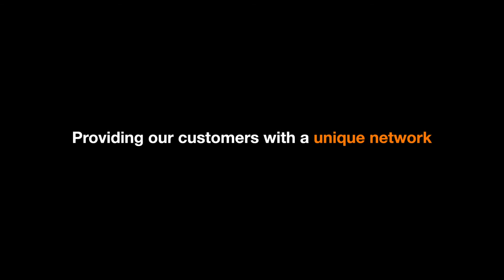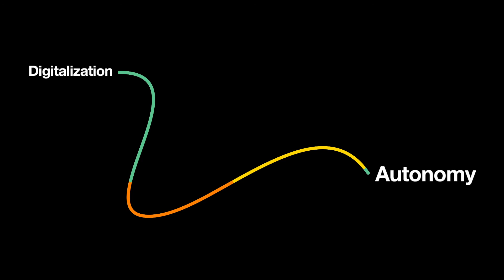EVPL services, driven by innovation at Orange International Carriers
Orange International Carriers provides its customers with an e-line connectivity service over the Orange MPLS network.

This international point-to-point circuit is a scalable and flexible solution available from 2 Mbps up to 10 Gbps.

It relies on a digital portal embodying SDN technology in order to bring real-time purchase and delivery, providing improved responsiveness, agility and flexibility.
Pushing even forward, we also adopted a new flexible commercial model with a per-day pricing without long-term commitment.

Orange International Carriers is now the international arm of Orange Wholesale.